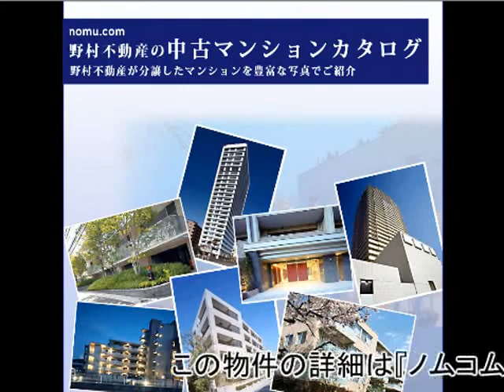ヒルズ千早町 byノムコム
ヒルズ千早町　byノムコム 東京都豊島区千早4丁目